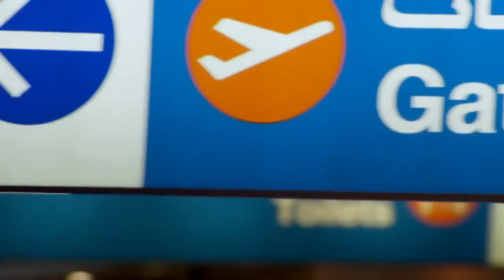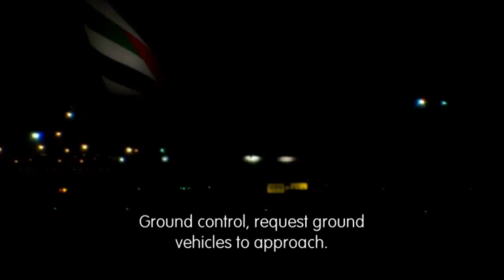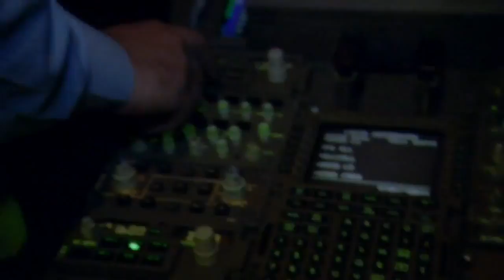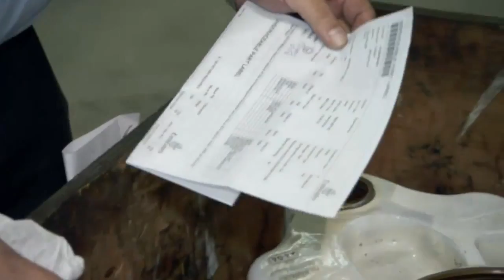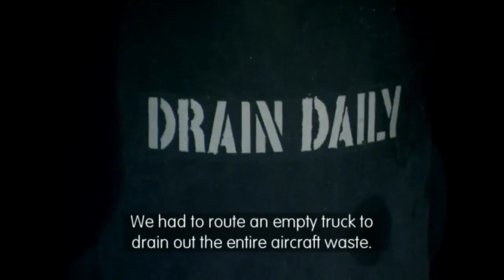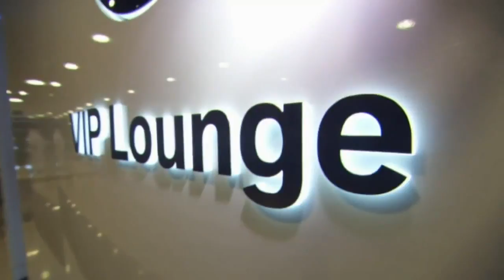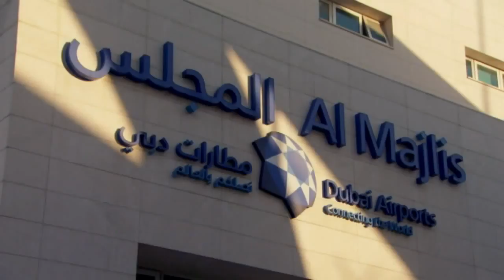Ultimate Airport Dubai S02E02 - Firefighters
When things go wrong in the hanger. Customs find bags full of unusual contraband. And works begin on a billion dollar runway construction project one of the most ambitious the world has ever seen.